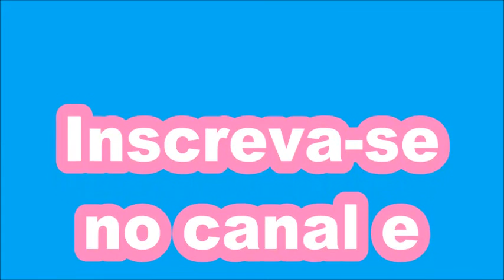Flor feita com 2 guardanapos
Flor feita com 2 guardanapos. O molde é coração.